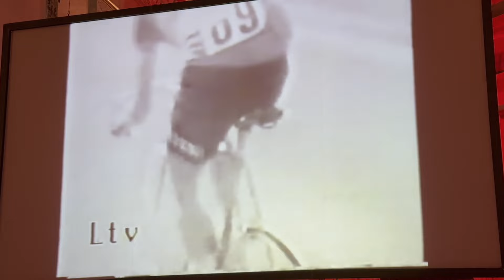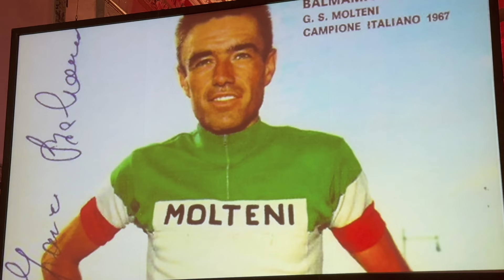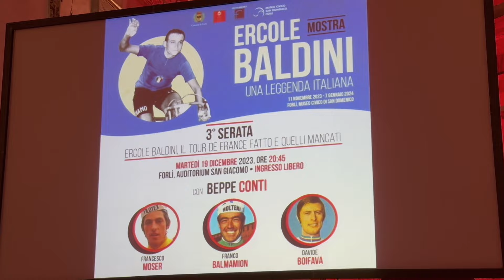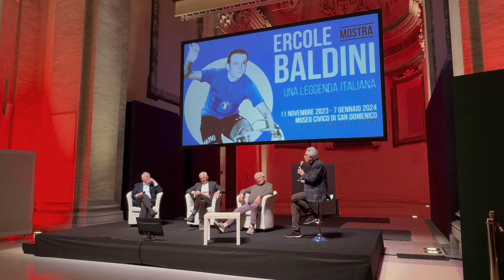19/12/2023 - Francesco Moser, Franco Balmamion e Davide Boifava ricordano Ercole Baldini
Nell'ambito della mostra dedicata al campione del ciclismo italiano e romagnolo, "Ercole Baldini: una leggenda italiana" il Comune di Forlì, e la casa editrice Minerva di Bologna, organizzano la serata-evento per celebrare e ricordare le imprese di Baldini (soprannominato a quei tempi, per la sua velocità e potenza, “Il treno di Forlì”), e per parlare del ciclismo di ieri e di oggi. Ospiti d’eccezione Francesco Moser, Franco Balmamion e Davide Boifava intervistati dal giornalista Beppe Conti sul tema: "Ercole Baldini, il tour de France fatto e quelli mancanti"